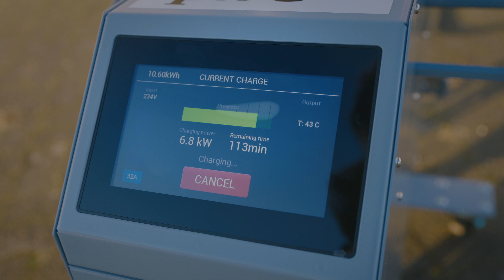Trailer E-Flight mini-docu - Aflevering 2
E-Flight breidt in razend tempo uit. In deze aflevering neemt mede-oprichter en head of training Evert-Jan je mee naar Stadtlohn (Duitsland) om een nieuwe elektrische vliegschool te openen. Ook vertelt hij -al vliegend- wat de plannen van E-Flight nog meer zijn...(Film Eelke Dekker)